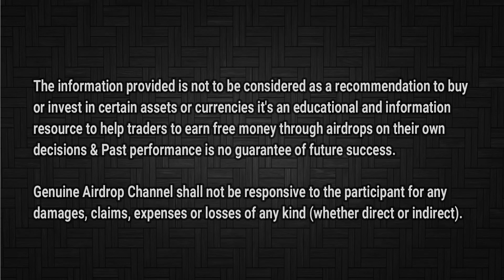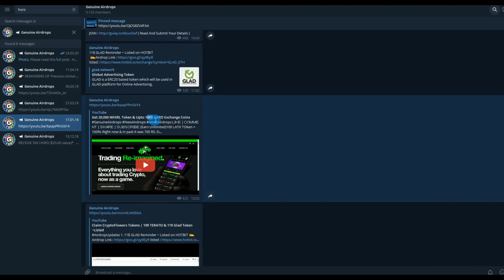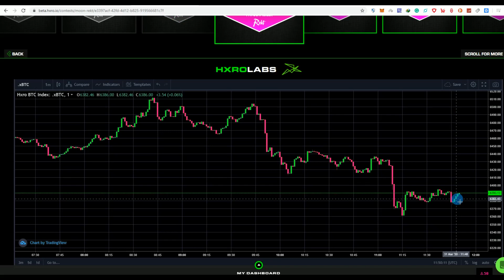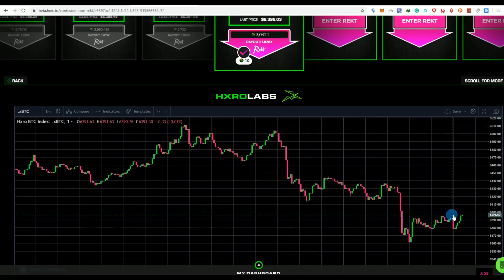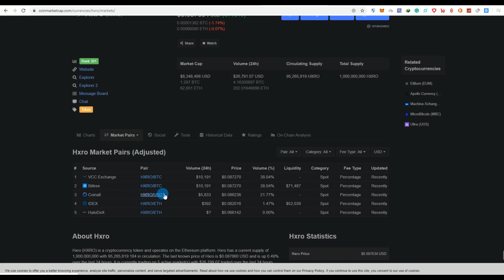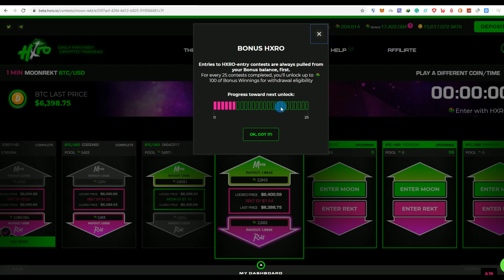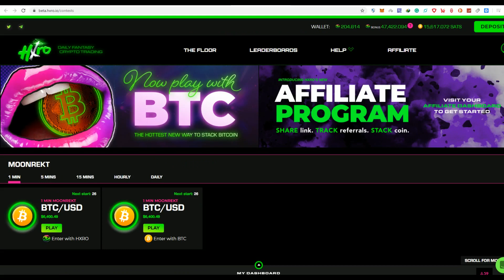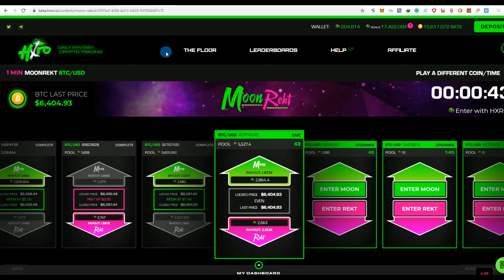Earn 5$ - 10$ Daily with HXRO ~ MOON or REKT Game !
👉🏻 Login/Signup And Check your bonus tokens If you joined the HXRO waitlist then you must have 100 HXRO bonus Credits, you can multiply these bonus and earn real HXRO tokens which you can trade and cashout your withdraw easily.

👉🏻 Profit and Risk warning: Currently, the BTC market is very volatile and you can take benefit of this opportunity.  If you're good to read the trading chart, it'll be beneficial for you otherwise you can lose your money.

👉🏻 Reality: HXRO is a real Moon and Rekt Game there is not cheating with trading charts like Expertoption and iqoption.

**Follow US on LBRY TV: 👇**